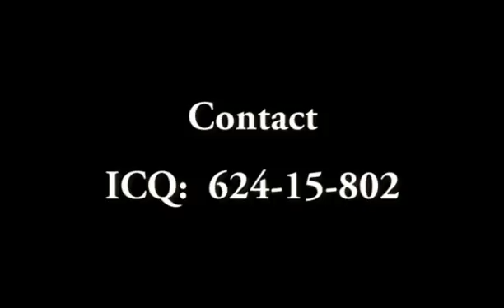Zed Counter Strike movie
9. července 2004 odstartovala se na hokejovém stadionu v Karlových Varech, v rámci Mezinárodního filmového festivalu, největší Lanparty ve východní a střední Evropě. Toto je můj záznam z ní.